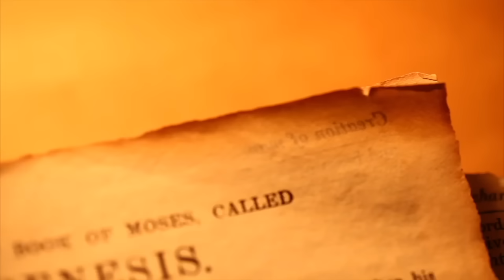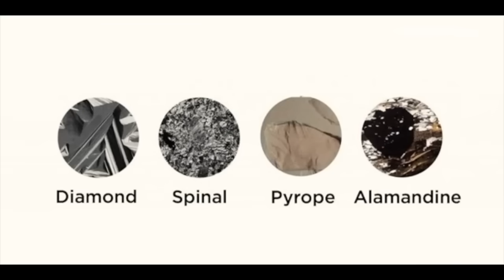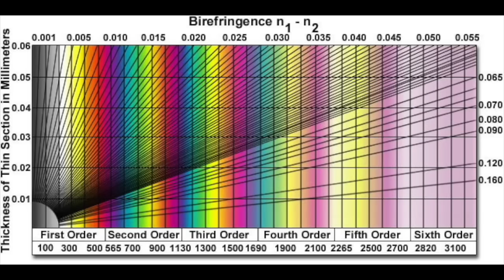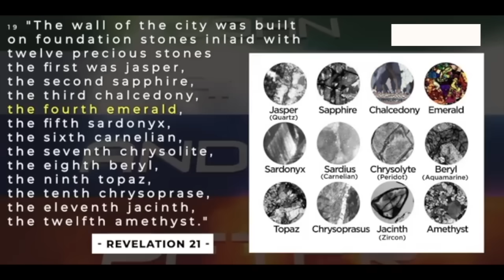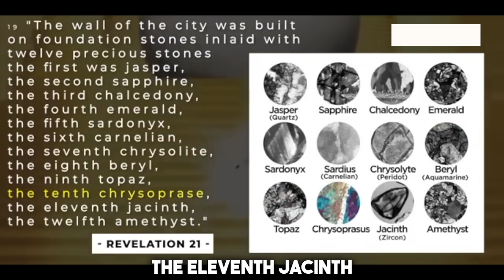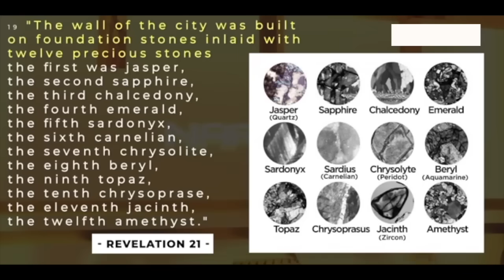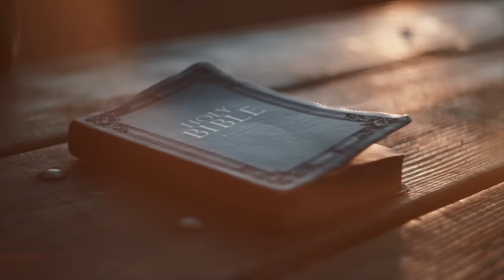How Jewels Prove God Exists ~ (Science Is FINALLY Catching Up!)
You will learn how these gemstones and jewels in Revelation 21 and Exodus 28 prove that it's impossible that man could have written the Bible. Only God could know this!